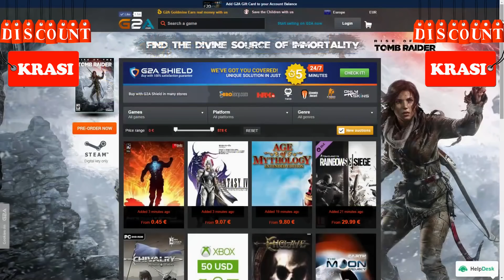FIFA 17 THE MAGIC STOP TUTORIAL - MOST EFFECTIVE SKILL COMBO - HOW TO TURN LIKE A PRO - TRICKS